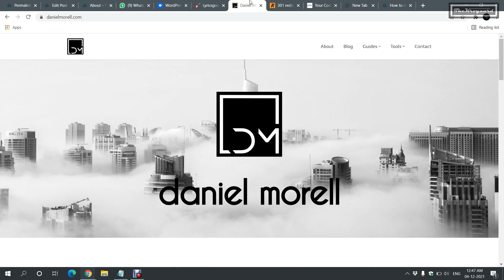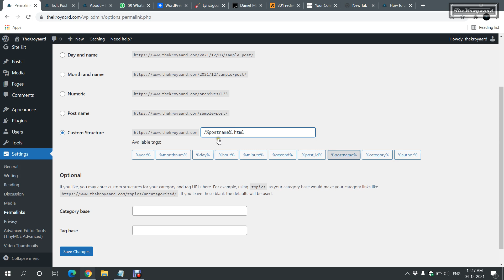How to Remove (/) or add (.html) in URL - WordPress | in HINDI